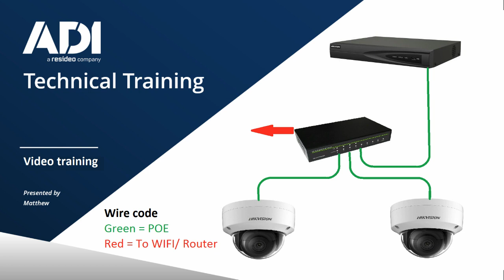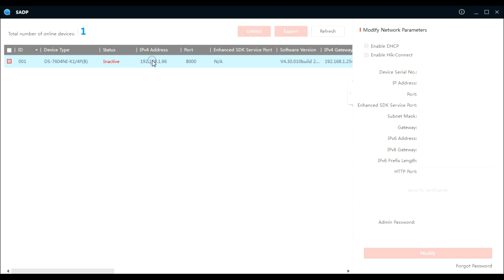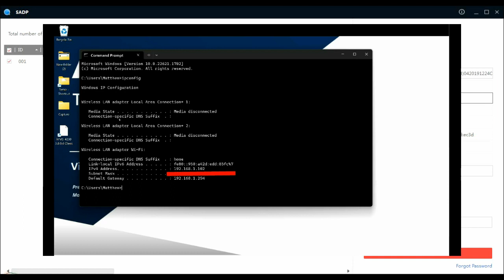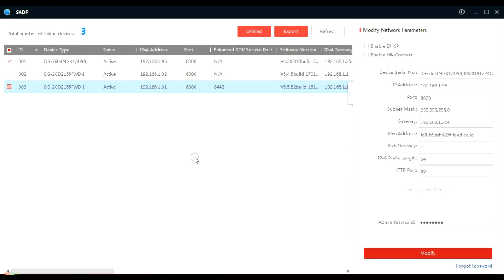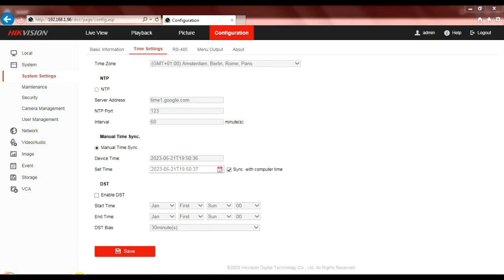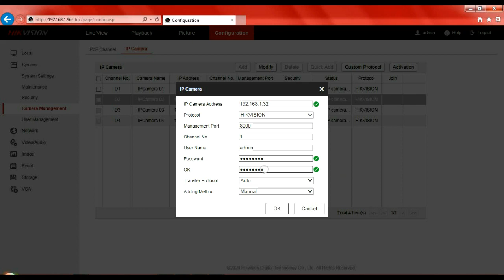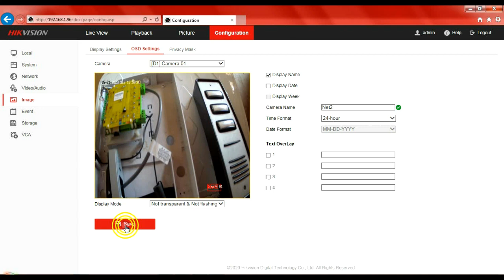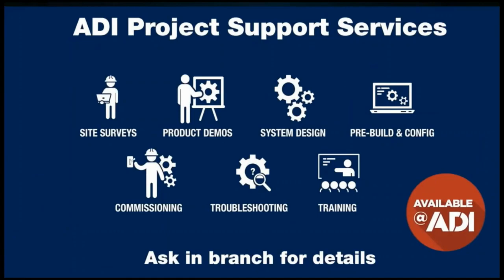Hikvision NVR - Adding IP Cameras Via the LAN port with an External Switch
A Hikvision NVR is a network video recorder used for CCTV and recording of video surveillance camera, in this tutorial we add cameras to the NVR with the LAN port and a external POE switch.